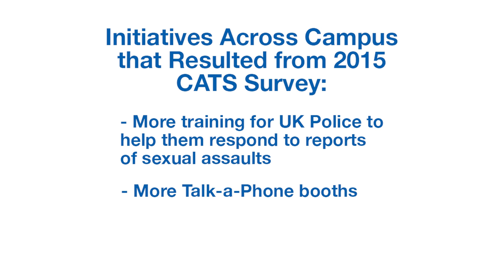Pres. Capilouto Explains Importance of UK's CATS Survey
Watch why taking the CATS Survey is so important for each and every student at the University of Kentucky!